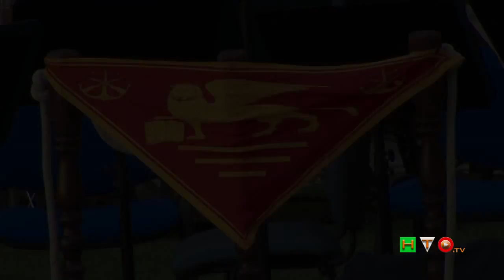Concerto Banda Musicale della Marina Italiana - La Banda in Original - Festa Paesana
Il Polo Museale del Lazio presenta al Museo Nazionale Etrusco di Villa Giulia un nuovo appuntamento con la Banda della Marina Militare, in occasione delle aperture ad ingresso gratuito di ogni prima domenica del mese. Il concerto, diretto dal Capitano di Fregata M° Antonio Barbagallo, si terrà nel cortile maggiore di Villa Giulia, sullo sfondo del ninfeo disegnato e realizzato a metà del ‘500 da Bartolomeo Ammannati per la Villa di Papa Giulio III. L’iniziativa è frutto di un progetto di collaborazione tra la Marina Militare, l’Agimus e il MiBACT. Il corpo musicale della Marina è uno dei più antichi complessi bandistici militari italiani: la sua costituzione risale al 1879. La struttura organica musicale della Banda è composta da un Maestro Direttore, un Maestro Vice-Direttore, 102 Orchestrali e un Archivista, tutti provenienti dai più famosi Conservatori di Musica. La Banda è chiamata a svolgere la sua attività istituzionale sia in Italia che all’estero, calcando i più famosi palcoscenici e annoverando innumerevoli successi.

PROGRAMMA

Michele Novaro - Goffredo Mameli - Il Canto degli Italiani - Inno Nazionale

Michele Mangani - Sevilla

Andrè Waignein - Diagram

Gian Luca Cantarini - The Magic Fly

Michele Mangani - Core e Pluto / Sardinia Rhapsody

Jacob De Haan - Festa paesana

Tommaso Mario - La Ritirata

Direttore: C.F. M° Antonio Barbagallo